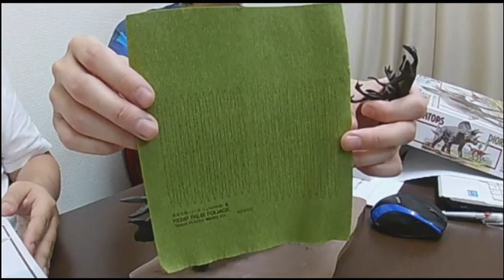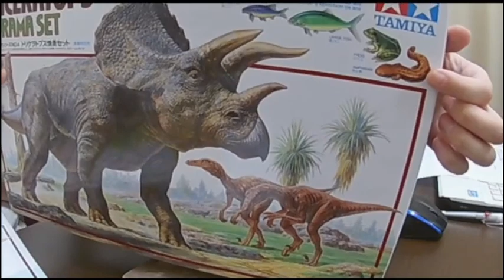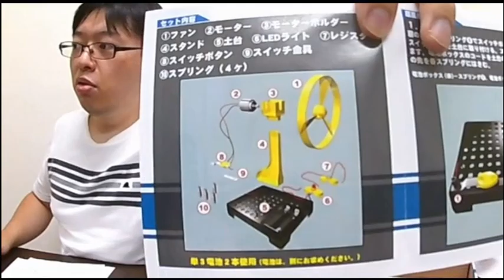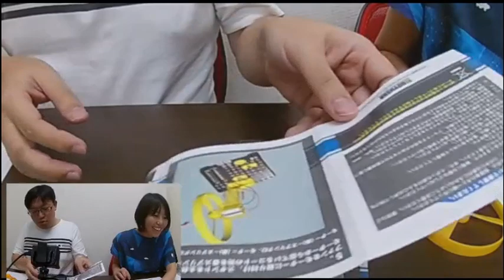【夏休み自由工作・自由研究】夏休みはプラモ作ろう！【TOYラジ】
2017年7月放送「TOYラジ＃16」アーカイブ動画です。

夏休みはプラモ作ろう！
夏の長期休暇に向けて、お子供さまと一緒に作りたいアイテムを特集しました！夏休みの自由工作にいかがでしょうか？

特集でご紹介したプラモデルはコチラ

ニコニコ生放送で毎月（不定期）配信中の ゆるっと ホビー系情報番組「TOYラジ」！
プラモデルを中心に、フィギュア、鉄道模型、トイガン、ラジコンetc… ホビー関連のイベントレポートなど、模型＆ホビーの話題を幅広くお届けいたします。

【番組MC】
オオゴシトモエ
長徳佳崇

＊＊＊関連ページ＊＊＊
「TOYラジ」 ニコニコ生放送チャンネルページ

「TOYラジ」グッズ（Tシャツほか）SUZURIにて販売中です。

番組MC オオゴシトモエ ホームページ